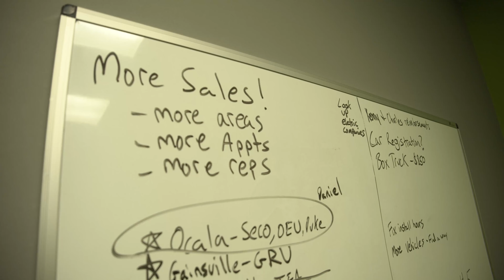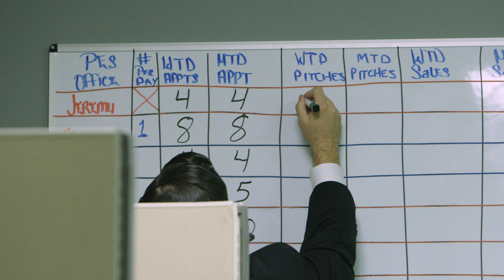EHS Training Video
Blended Cinema is here to help you create the perfect training video for your company. We work to capture the true essence of your business and your core values.